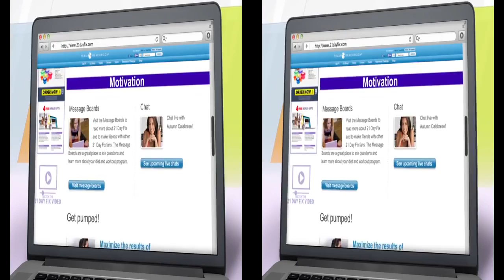21 Day Fix Challenge